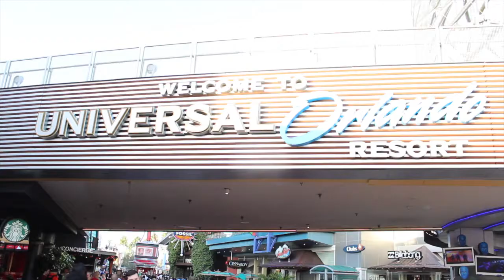Universal Orlando/Disney World Travel Vlog (Christmas Time!!!)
Here's our first travel vlog of Universal Orlando & Disney World —right after Christmas (keep an eye out for the killer decorations)!!

♥ KEEP UP WITH THE BLONDE CHIFFON

♥ MUSIC